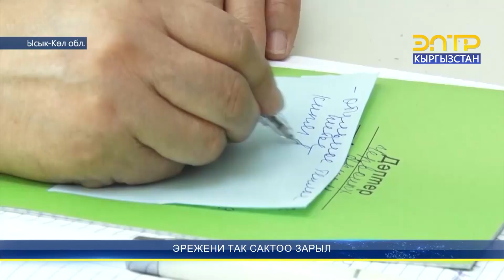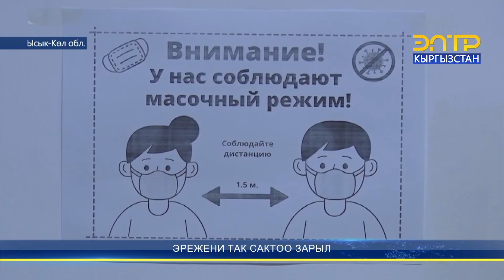ЫСЫК-КӨЛДӨ САСЫК ТУМОО КҮЧ АЛДЫ